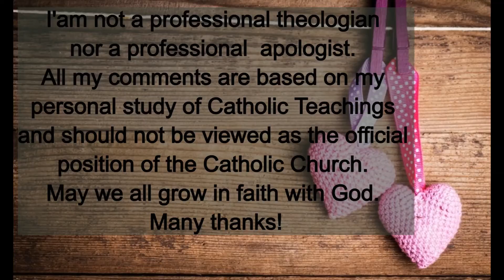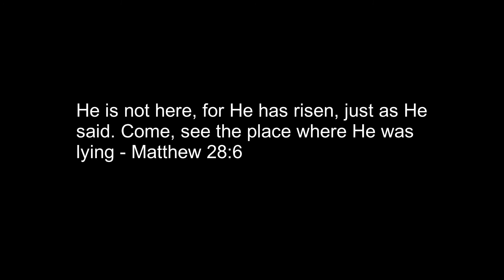Easter Sunday, Easter Egg Hunt with Ate Tey and Baby Rye, April 17, 2022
Christ is Risen, Ate Tey and Baby Rye celebrated easter sunday with two easter egg hunts, one in the backyard and one in the Church.